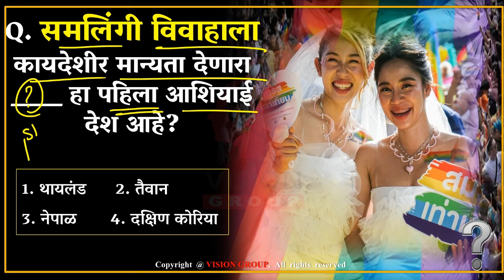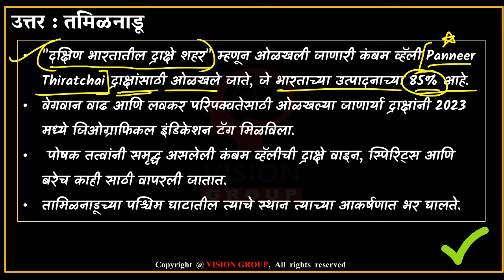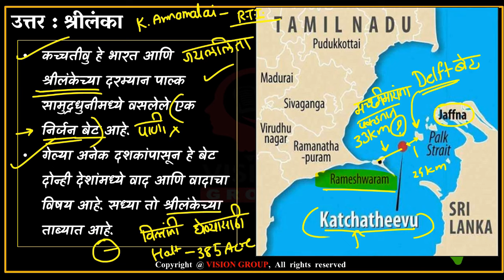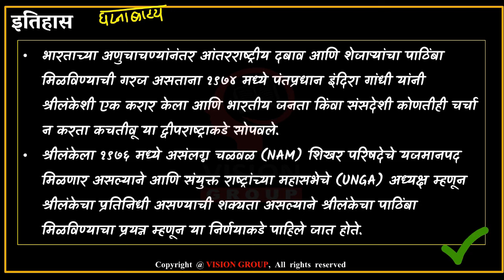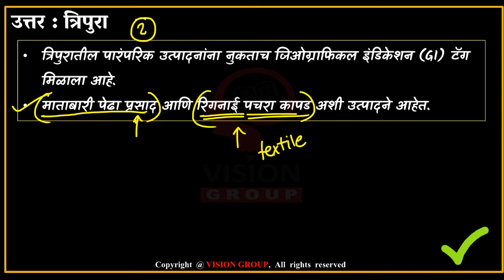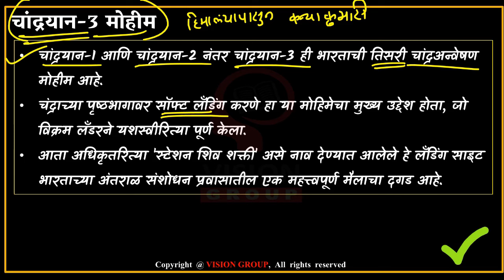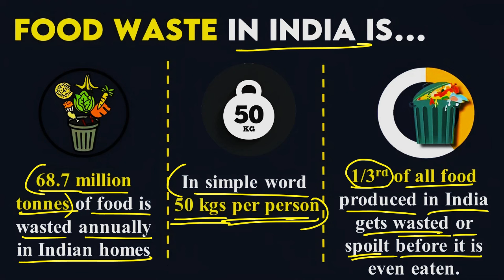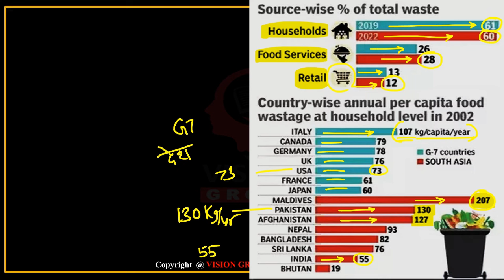3 April Daily Current Affairs MCQ | चालू घडामोडी MPSC UPSC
03 April Daily Current Affairs MCQ | चालू घडामोडी MPSC UPSC